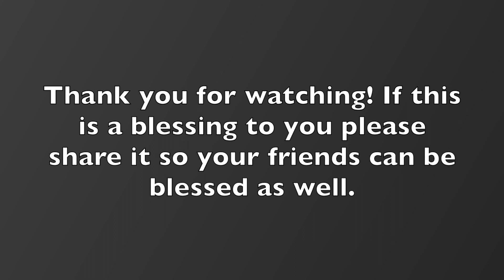Hidden Riches of Secret Places Part 4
4. The Power of God
motivates us to seek Him when we see the hidden riches
Gal. 1:15-18
Hide ourselves before we show ourselves Acts1:13-14; 2:1-2